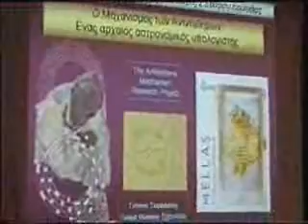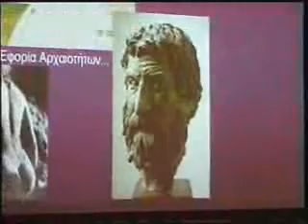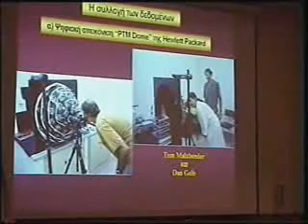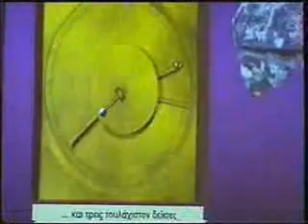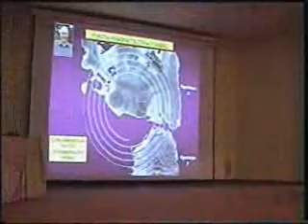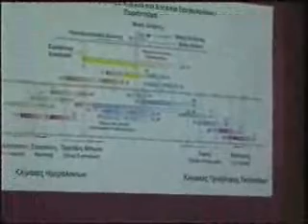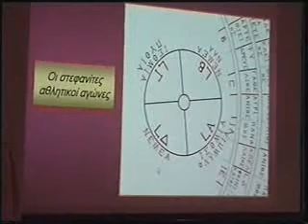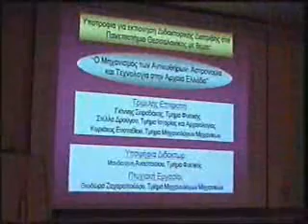Ιωάννης Σειραδάκης - Ο μηχανισμός των Αντικυθήρων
Διάλεξη από τον καθηγητή Ιωάννη Σειραδάκη με τίτλο "Ο μηχανισμός των Αντικυθήρων, ένας αρχαίος ελληνικός αστρονομικός υπολογιστής". Η διάλεξη έγινε στην Πάτρα, στο Συνεδριακό και Πολιτιστικό Κέντρο του Πανεπιστημίου Πατρών στα εγκαίνια της έκθεσης για το μηχανισμό από την Αστρονομική Εταιρεία Πάτρας "Ωρίων". 5/4/2009.